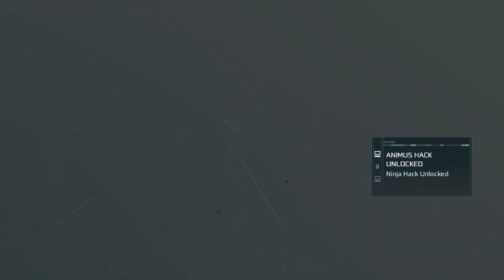Assassin's Creed III Remastered 2024 Sequence 3 - Mission 3 - The Braddock Expedition